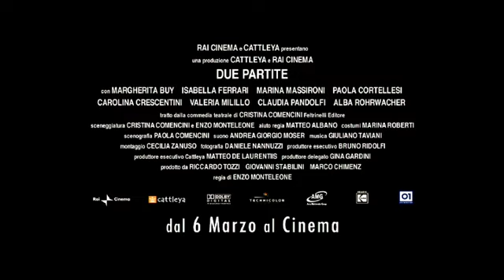DUE PARTITE - TRAILER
Un film di Enzo Monteleone con Margherita Buy, Isabella Ferrari, Marina Massironi, Paola Cortellesi, Carolina Crescentini, Valeria Milillo, Claudia Pandolfi, Alba Rohrwacher